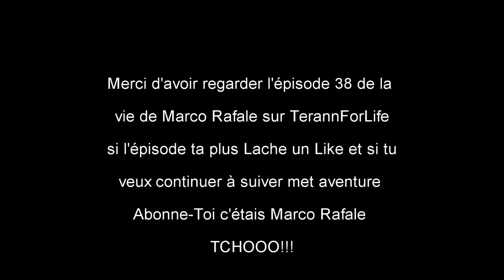[ARMA III] Épisode 38 de la vie de Marco Rafale sur TerannForLife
Yo tous le monde on se retrouve pour un petit épisode la vie Marco Rafale sur Terann For Life.